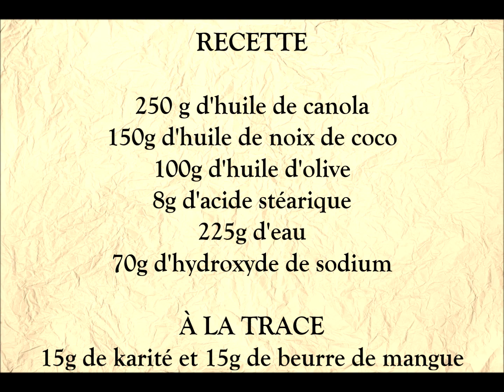Recette de Savon pour la Peau Sèche ou Atteinte d'Excéma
Je vous partage une de mes recettes qui a connu et qui connaît encore aujourd'hui un grand succès pour les personnes ayant la peau sèche, atteintes d'excéma sec et même pour celles atteintes de la sclérodermie.

Au départ mon but était de créer un savon pour les peaux sèches.
J'avais un groupe de personnes pour tester mes produits et je fus surprise des commentaires reçus par la suite au sujet de cette recette de savon.

Ce savon allait au-delà de soigner la peau sèche, il allait jusqu'à soulager les personnes souffrant d'excéma sec et de la sclérodermie.

Bien sûr ce savon ne guérit pas les maladies ou les affections de la peau mais il rends et améliore le confort de celle-ci.

Utiliser des huiles biologiques de préférence.